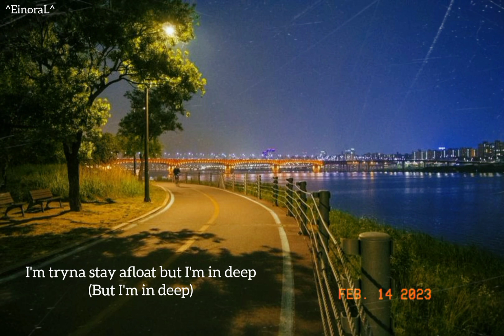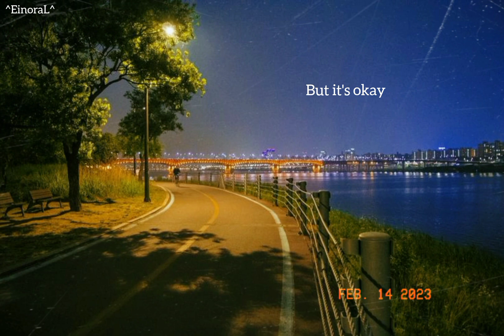BSS (부석순) - 7pm (7시에 들어줘)[ft. Peder Elias] (Myanmar Sub)